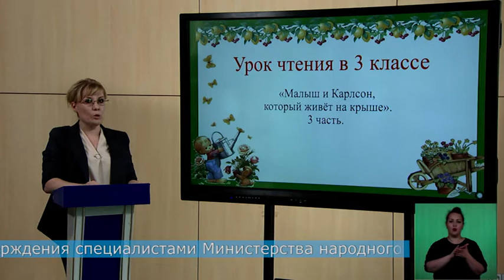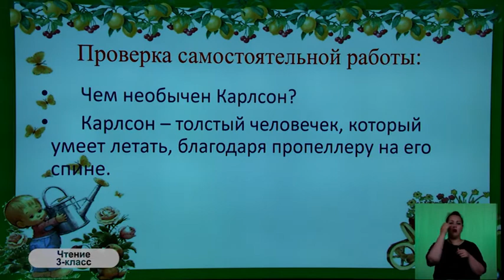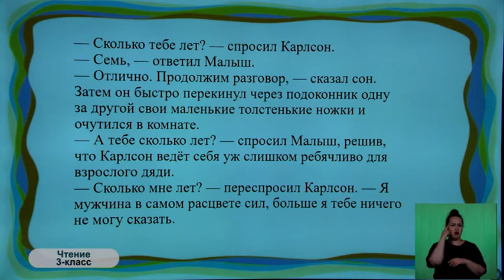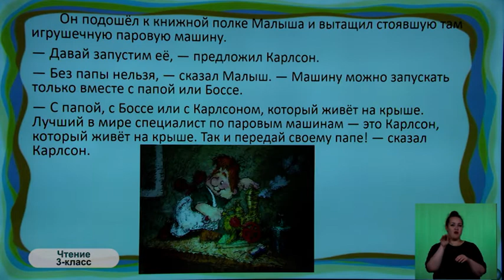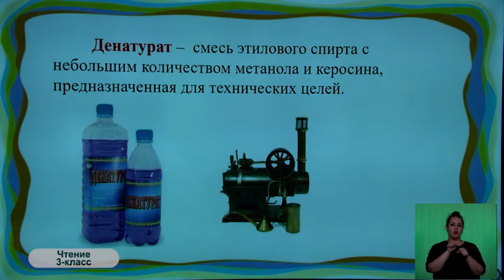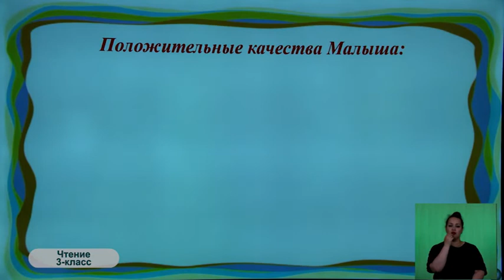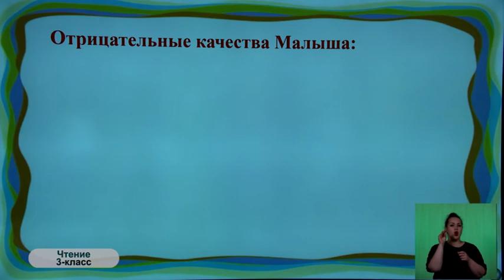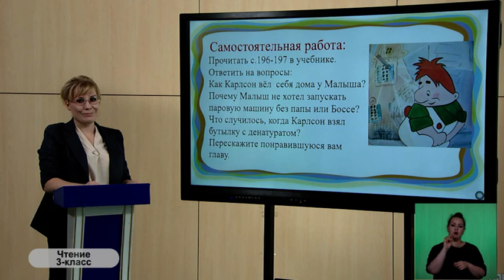3-класс. Урок чтения. 07.05.2020 г.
Видеоуроки. 3-класс. Урок чтения. 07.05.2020 г.